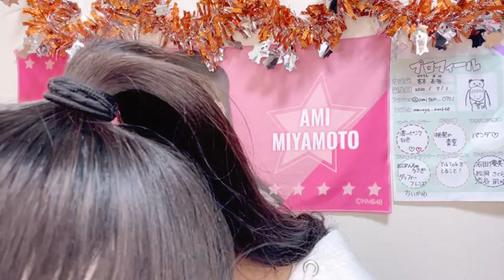2023年10月22日 07時33分11秒 宮本杏海（NMB48 研究生）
NMB489期研究生　あみたんこと宮本杏海です?.みなさんと一緒に楽しめるルームなので、ぜひ見にきてください?.よろしくお願いします?